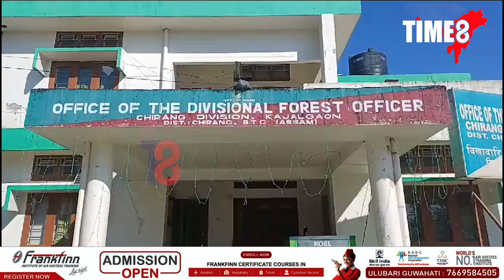চিৰাঙৰ ভাৰত-ভূটান সীমান্তত পুনৰ সংঘটিত হাতী-মানৱৰ সংঘাত।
চিৰাঙৰ ভাৰত-ভূটান সীমান্তত পুনৰ সংঘটিত হাতী-মানৱৰ সংঘাত। খেতি পথাৰত পহৰা দি থকাৰ অৱস্থাত এজাক বনৰীয়া হাতীৰ আক্ৰমণ দুজনকৈ ব্যক্তিক।